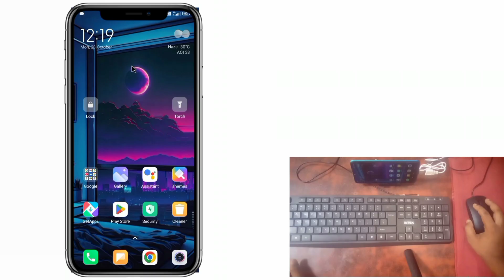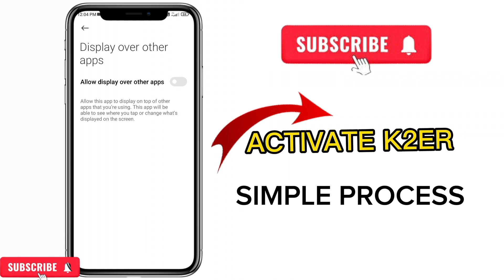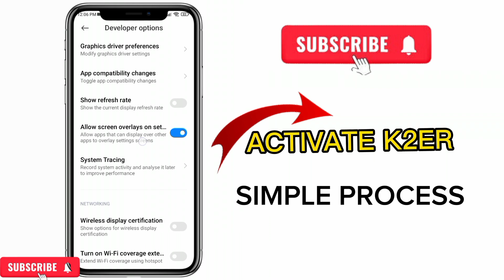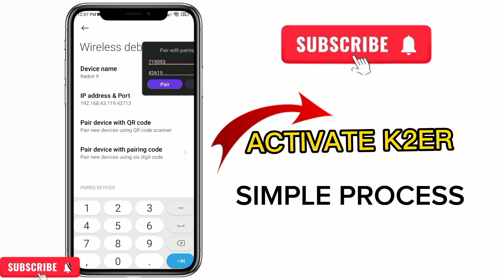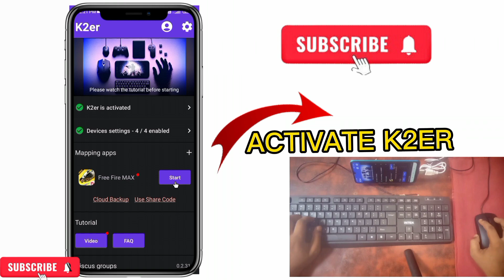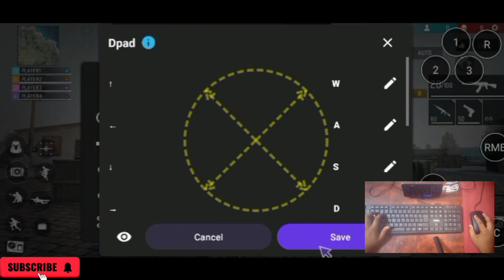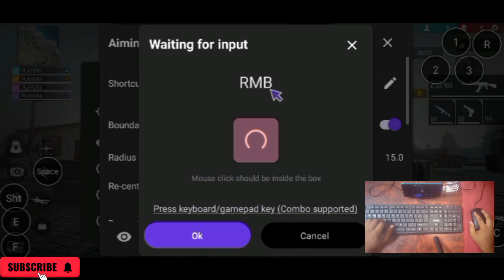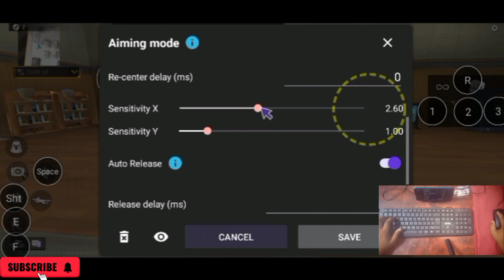K2ER FULL SETUP AND Full tutorial vidio 😱 ||@KINGAKASH2232. || K2er new update 2024 best app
YOUR Queries 🔴

1 👉 K2ER NEW update
2 👉 K2ER 2024 best update
3 👉 K2ER NEW APK LAUNCH
4 👉 K2ER Full tutorial vidio
5 👉 K2ER Full setup
6 👉 K2ER Full setup keyboard mouse
7 👉 keyboard mouse full setup K2ER
8 👉 K2ER NEW update 2024
9 👉 K2ER me Keymapping kaise kare
10 👉 K2ER me pro level Keymapping
11 👉 K2ER NEW best update
12 👉 K2ER best Sensitivity
13 👉 K2ER best feature
14 👉 K2ER NEW application
15 👉 KING akash 2232